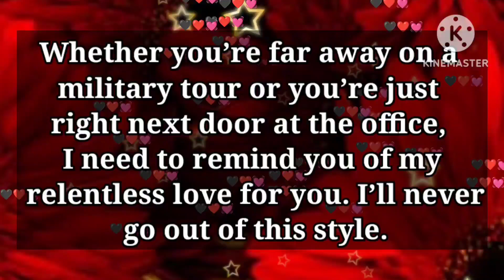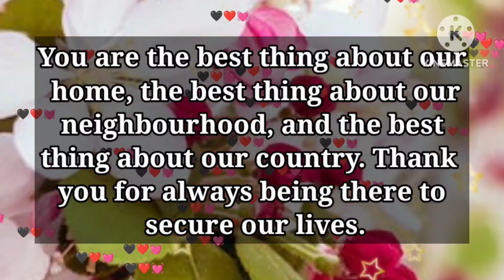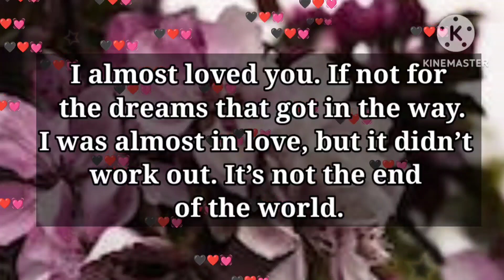You person 💌 // This thing is killing me inside...🔥😪